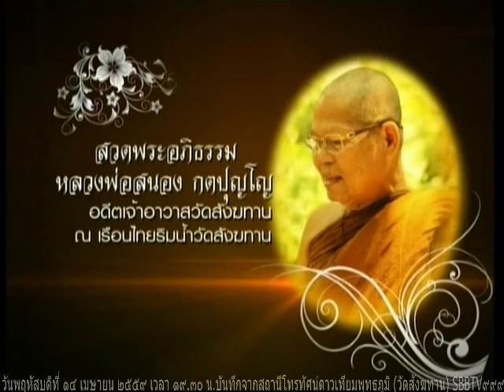วันพฤหัสบดีที่ ๑๔ เมษายน ๒๕๕๙ เวลา ๑๙.๓๐น. พระครูสมุห์ไพรินทร์ สิริวฑฺฒโน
สวดพระอภิธรรมหลวงพ่อสนอง กตปุญโญ คืนวันที่ 14 เมษายน 2559 นับเป็นคืนที่ 1324 ของการสวดพระอภิธรรมถวายหลวงพ่อสนอง กตปุญโญ คืนวันนี้เป็นคืนวันพระ ขึ้น 8 ค่ำเดือน 5 และเป็นวันหยุดสงกรานต์วันครอบครัว มีการแสดงธรรม ได้รับเมตตาจาก พระครูสมุห์ไพรินทร์ สิริวฑฺฺฒโน เจ้าอาวาสวัดสังฆทาน เป็นองค์แสดงธรรม อนุโมทนาสาธุกับคณะเจ้าภาพทุกๆคณะ สำหรับการแสดงธรรมในงานสวดพระอภิธรรมหลวงพ่อ จะมีสวดทุกคืน ท่านที่จะร่วมเป็นเจ้าภาพสวดพระอภิธรรมถวายหลวงพ่อสนอง กตปุญโญ ติดต่อหน้าเรือนไทยริมน้ำ 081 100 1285 สาธุครับ